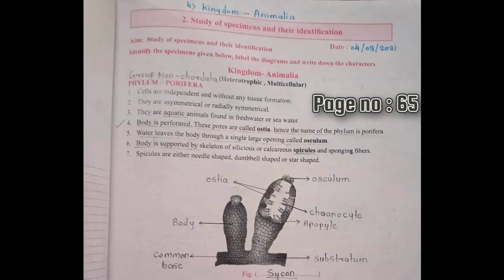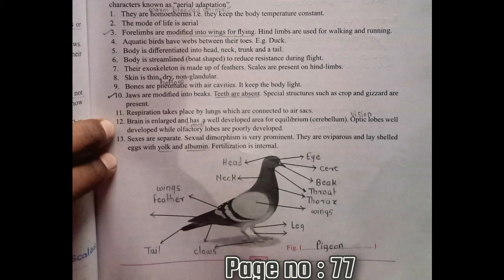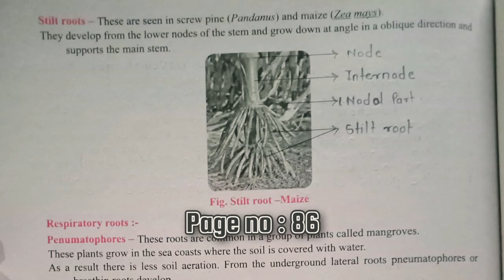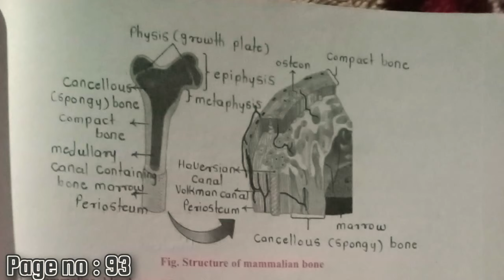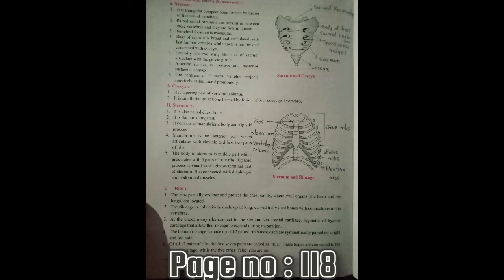Class 11th Biology All Practical Solution | Maharashtra Board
class 11th Biology practical,complete exercise practical,in one video complete practical book,class 11th Biology practical complete exercise,standard 11 Biology practical,एसएससी बोर्ड महाराष्ट्र बायोलॉजी प्रॅक्टिकल,वर्ग अकरावी बायोलॉजी प्रॅक्टिकल,complete practical book biology,